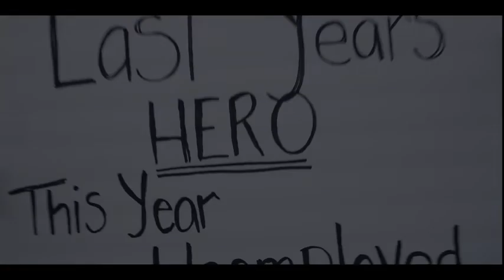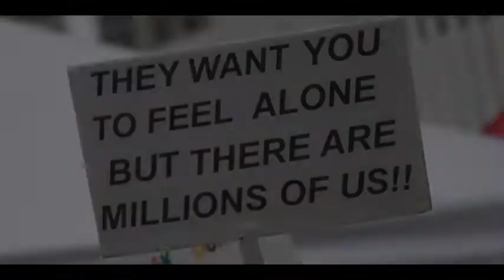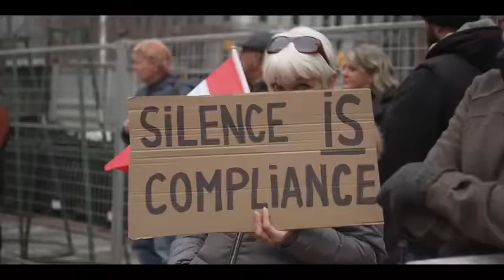BREVNER 'More of Us'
"More of Us" - BREVNER

Ways to support:
Crypto wallet: Brevner.eth

If you would like to make a tax free donation to civil liberties initiatives in Canada, please consider making a donation to the democracy fund here:

WRITTEN BY MATT BREVNER
PRODUCED BY MATT BREVNER
D.O.P. @Bdice
DIRECTOR : MATT BREVNER
PROTEST FOOTAGE:
MATT BREVNER
REBEL NEWS
DAILY MAIL
THE SUN
GLOBAL
DW
ARIRANG NEWS
AFP NEWS AGENCY
REUTERS
WSJ
VOA NEWS
THE 4K GUY
SKY NEWS